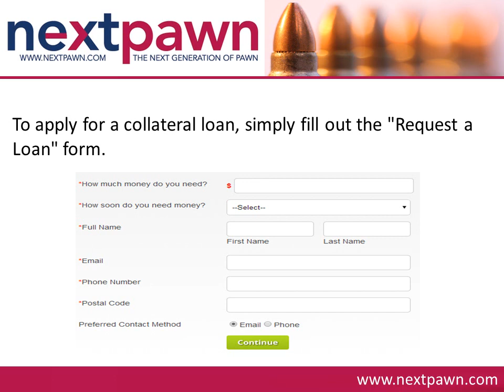Secured Loan On Guns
NextPawn offers secured loan on all types of shooting rifles, hunting rifles, shotguns, pistols, and revolvers. The online pawn shop provides high-value online pawn loan with the rates ranging from 10% to as low as 1% per month. You can pawn firearms from brands like Colt, Remington, Beretta, Browning and many more. To obtain hassle free and secured loan on guns and rifles,